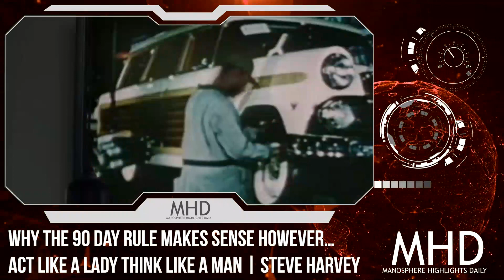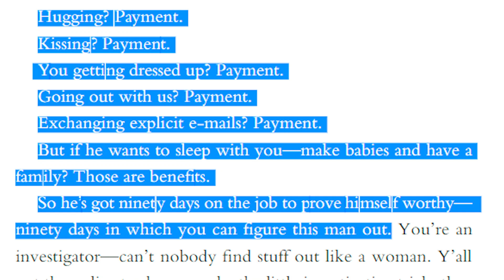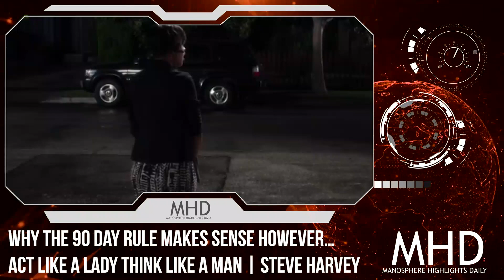Why The 90 Day Rule Makes Sense However... | Act Like a Lady Think Like a Man | Steve harvey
The movie “Act Like a Lady think like a man” Came out in 2012 based on the best selling book “Act Like a lady think like a man” by Steve Harvey. This movie here proves why men are the prize and in this video we’re diving into the 90 day rule and why It makes sense, however it doesn't have much merit in modern western society.